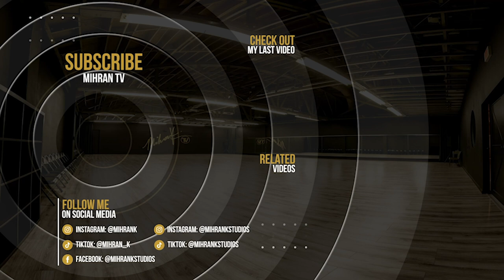Little Mix - Touch (Class Video) Intermediate Choreography | Mihran TV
Little Mix - Touch - Dance Video - Intermediate Choreography by Guy Groove